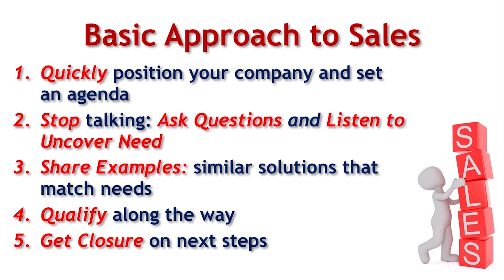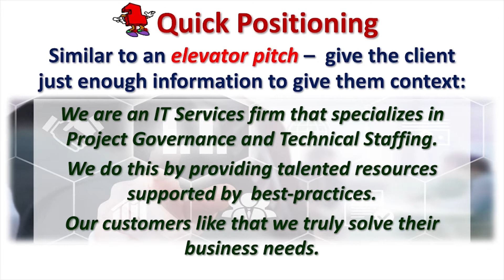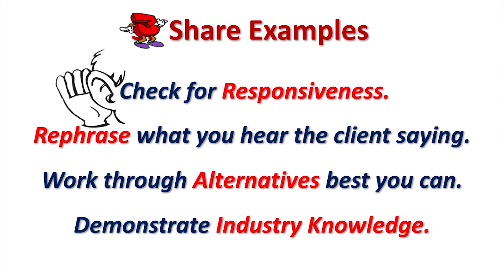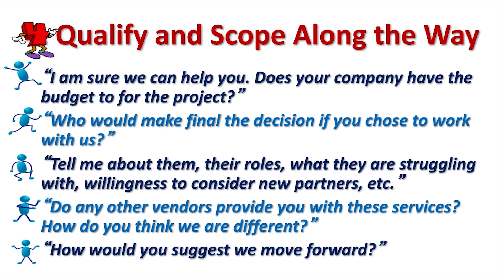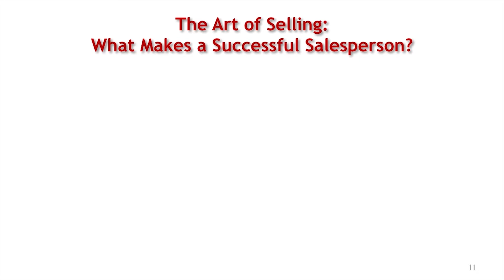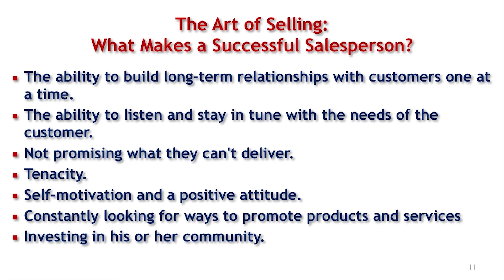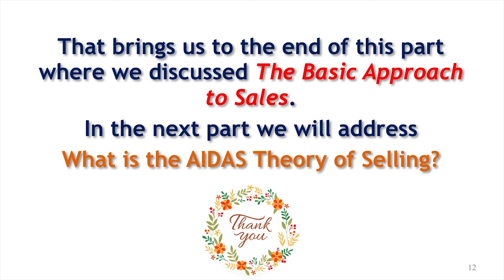Basic Approach to Sales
This video summarizes the basic approach to sales which are Quickly position your company and set an agenda; Stop talking: Ask Questions and Listen to Uncover Need; Share Examples: similar solutions that match needs; Qualify along the way And Get Closure on next step. It also briefly looks at the Art of Selling and some attributes that Makes a Successful Salesperson.

Upcoming Video: AIDAS Theory of Selling
                               on 1st November, 2019

Prof. Suresh Vishwanath